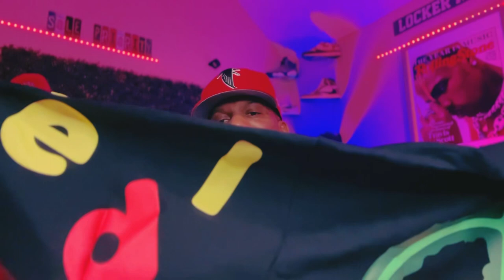HIBBETTS MANAGER GIVES ADVICE ON HOW TO GET EVEN MORE Ws AND A RED LETTER HOODIE REVIEW !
SHOE SIZE FOR COOPERATION:
US Men’s size 12

 $solepriority1

SNEAKERS
CLOTHING
CLEANERS
GADGETS
MEN ACCESSORIES